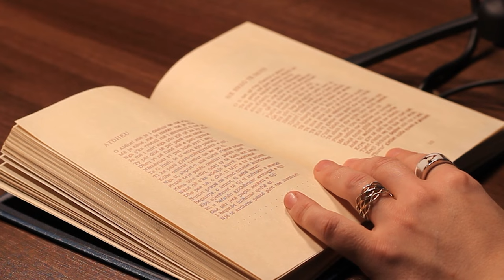PODCAST ME JONNËN - Episode 21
Të ftuar: Musli Gucati, Albin Mehmeti dhe Kosovare Ramadani - Mehmeti

 Të gjitha të drejtat janë të rezervuara për FOLDREJT